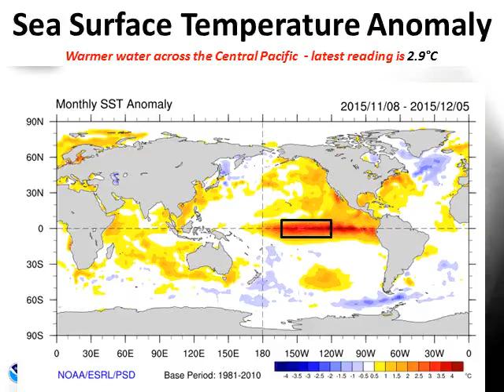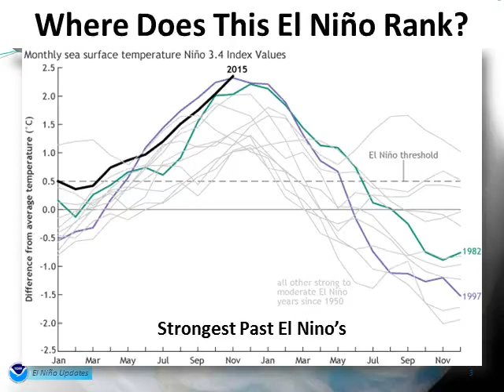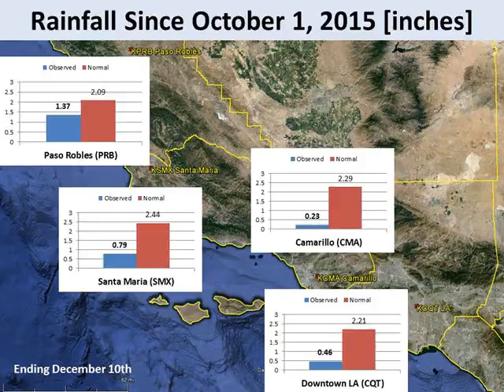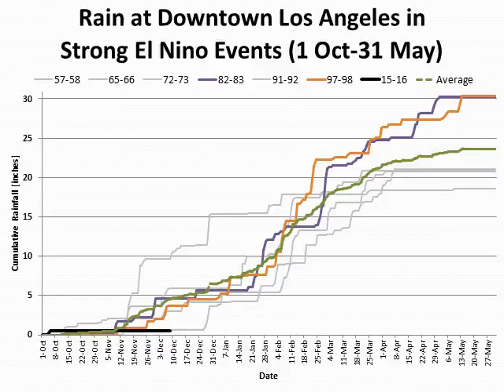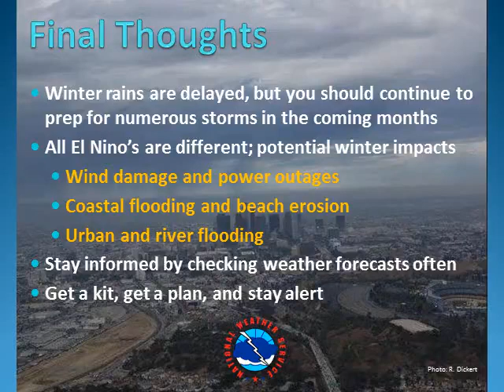El Nino Status and When Will It Rain in Southwest California - Dec. 10, 2015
Quick update on the latest El Nino status and how much rain has fallen so far and when will it really get going.